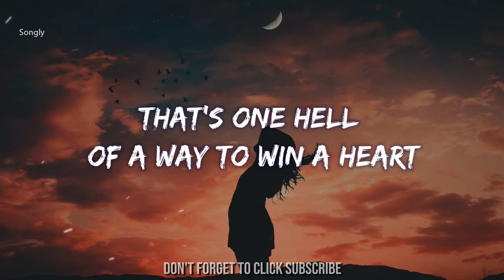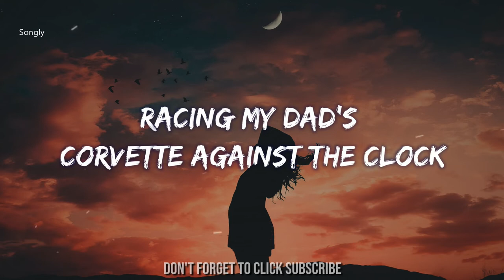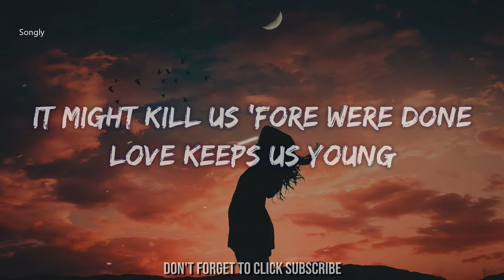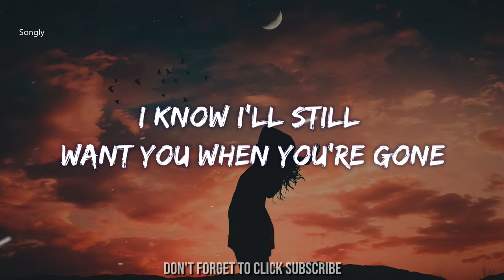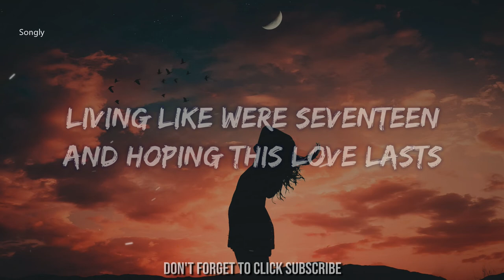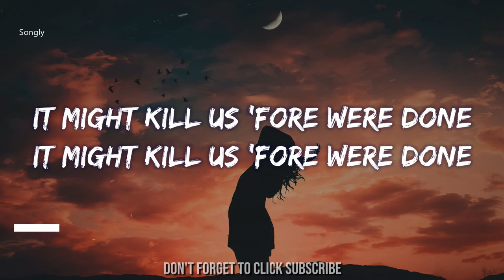YOUNG 🎵(Lyrics) - Jessie Ritter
Lyrics for "Young"  by Jessie Ritter Music

Lyrics for Young by Jessie Ritter

Running down Thompson Ridge in old blue jeans
A triple backflip off a rusted tire swing
Broken arm and trophy scars
That’s one hell of a way to win a heart
Might kill him ‘fore we’re done
At least it keeps us young

Young, like summer nights
Dancing round in circles, bathing in the moonlight
Young, when you fall so fast
Busy being seventeen and hoping this love lasts
It might kill us ‘fore were done
Love keeps us young

He was smoking those cigarettes down by the dock
Racing my dad’s corvette against the clock
1950 classic red
That slow Patron buzz in our heads
Might kill me ‘fore we’re done

Open arms, falling hard
Can’t keep up with this pace for long
I know I’ll still want you when you’re gone
And be young